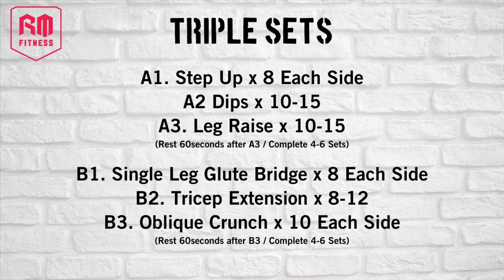Triple Sets - Home Workout